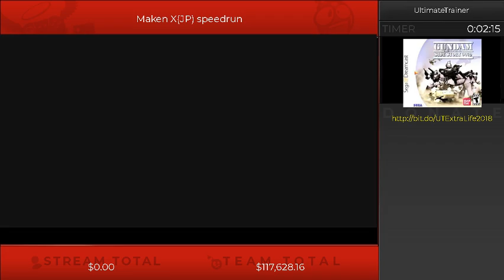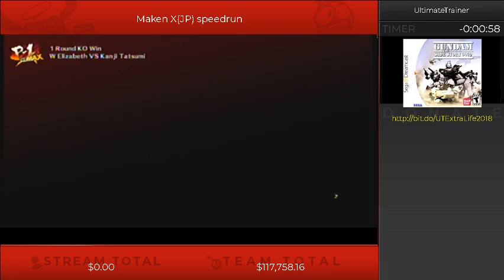Persona 4 Arena Ultimax Arcade (Elizabeth) in 3:29.533